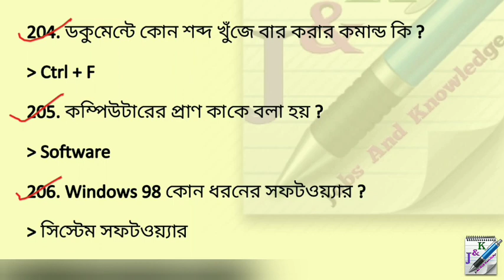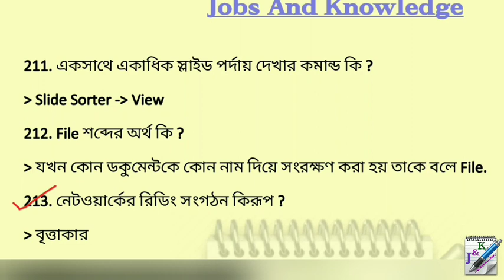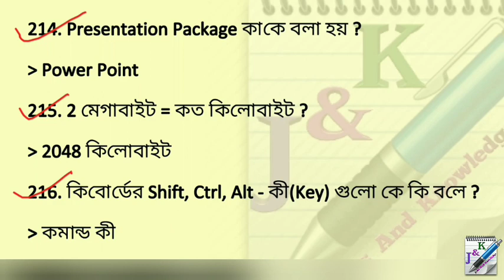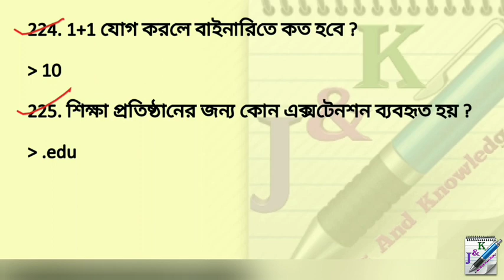500 Computer GK in Bengali - Part - 8 | কম্পিউটার জি.কে.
500 Computer GK in Bengali - Part - 8